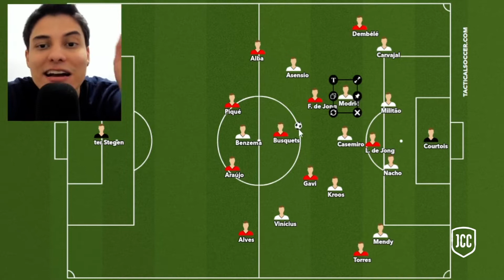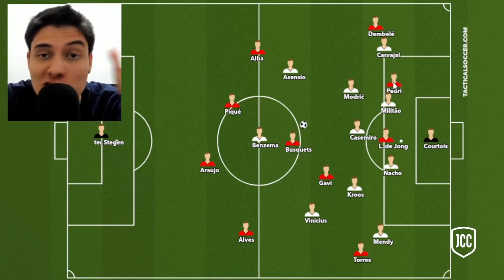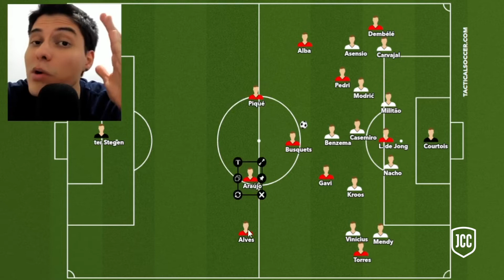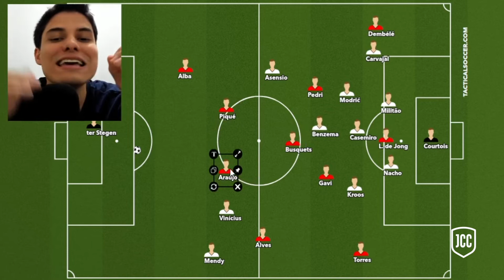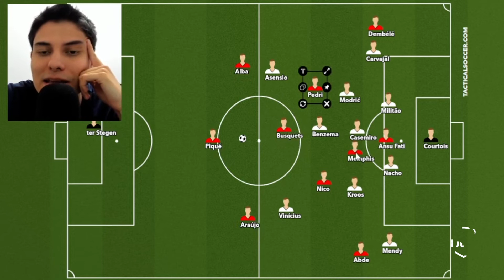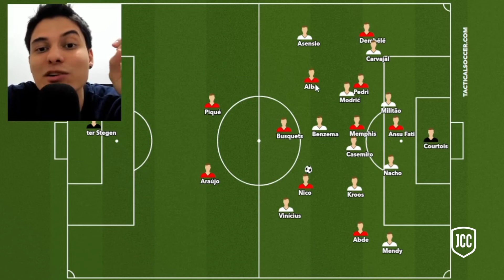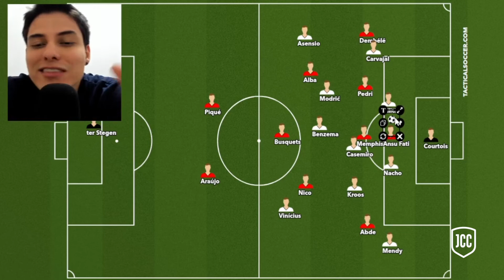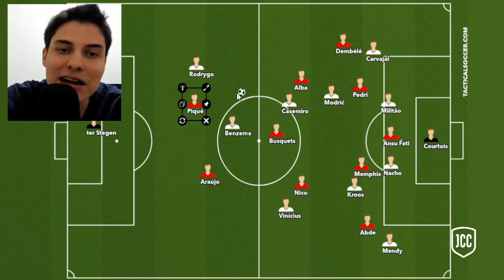Así le ganó la batalla táctica Real Madrid al Barcelona en la Supercopa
Así le ganó la batalla táctica Real Madrid al Barcelona en la Supercopa. En este video analizo cuáles fueron, para mí, los movimientos estratégicos que realizaron Carlo Ancelotti y Xavi Hernández con sus equipos durante El Clásico.

La idea inicial de Xavi con la proyección de Frenkie de Jong y Gavi utilizando los carriles internos, la cobertura de espacios del Real Madrid, la presión del equipo merengue sobre Sergio Busquets, la corrección del DT del Barcelona con la incursión de Pedri en el segundo tiempo, la agresiva propuesta culé para alcanzar el empate y tratar de ganar el partido, y la sagacidad de Carlo Ancelotti y sus muchachos para contragolpear y llevarse el triunfo son algunos de los aspectos que se tratan en este video.

Para vos, ¿Por qué Real Madrid le ganó la batalla táctica al Barcelona? Contáme tu opinión en la sección de comentarios.